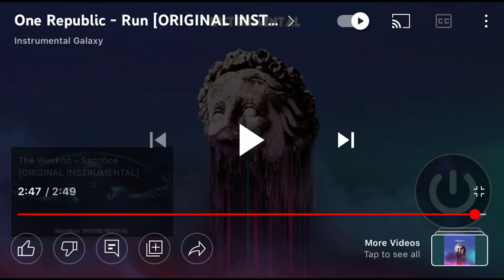OneRepublic - Run (Cover)